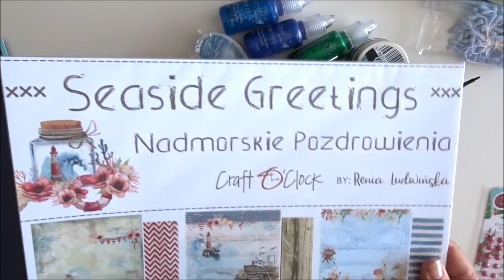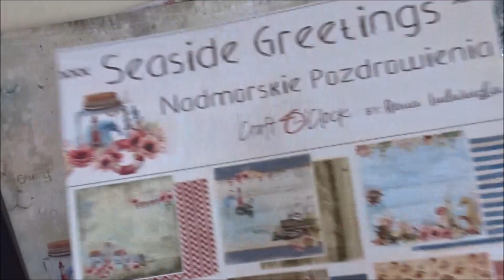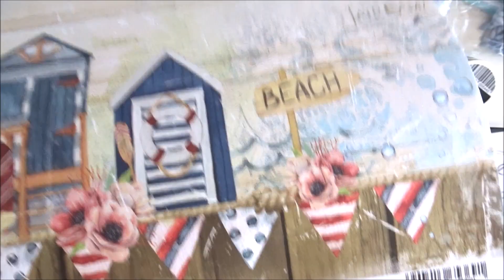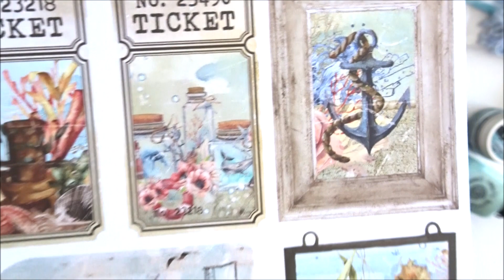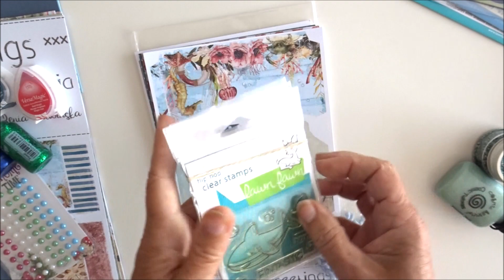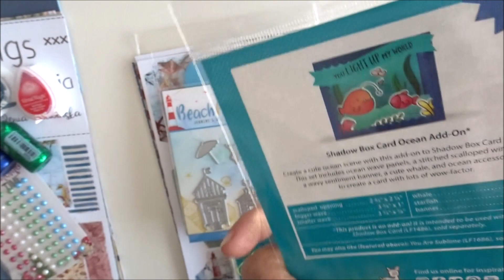Nouveautés boutique : Seaside Greeting - Craft à Clock